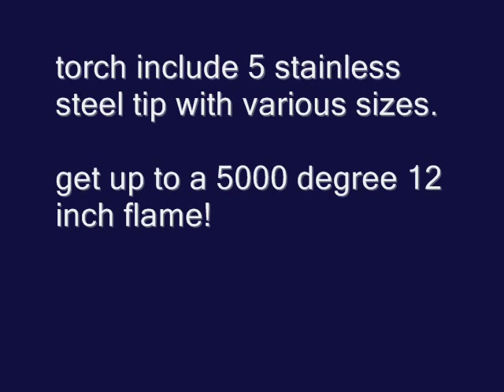HHO Hydrogen industrial torch with 5 tips fromwww. marchlabs.com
brand new HHo torch design , 5 inter changeable tips. built in flash back protection , designed o last a lifetime!
serach march-labs on ebay for our store .